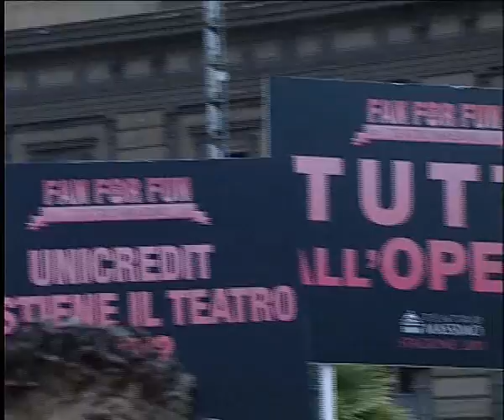La Scalinata del Teatro Massimo si anima per la città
Dopo l'inattesa performance al Centro Commerciale Poseidon, un'altra esibizione a sorpresa dedicata al Teatro d'opera e organizzata dal Teatro Massimo. Partendo dalla scalinata del Teatro, in Piazza Verdi, gli artisti del Teatro hanno percorso il centro di Palermo a bordo del trenino turistico della Tourist Service, per arrivare in piazza Ruggero Settimo (davanti al Politeama Garibaldi), dove i cantanti hanno offerto al pubblico presente arie della Traviata.
The Teatro Massimo in the squares of the city-centre of Palermo, bringing opera on the street. On Nov 14 2010 singers Elisabetta Giammanco (soprano) and Nicola Pamio (tenor), Veronica Lima (soprano) and Giulio Pelligra (tenor) have performed famous arias from Verdi's Traviata while people, curious and engaged, enjoyed the unexpected experience.